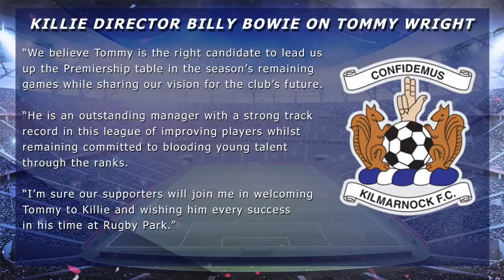Tam McManus "Pressure building for Derek McInnes" - The Football Show Mon 8th Feb 2021